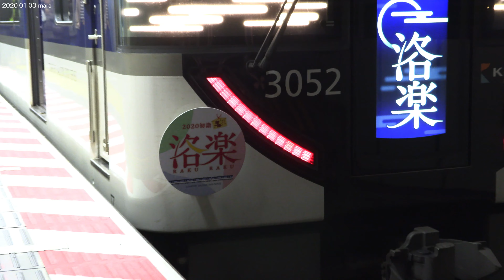2020年 京阪 初詣洛楽の特製ヘッドマークを掲げた3000系 8000系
2020年 令和2年のお正月。
特製ヘッドマークを掲げた、京阪 初詣洛楽を撮り行ってきました。

当日は近鉄アーバンライナーで名古屋から大阪難波。
淀屋橋で初詣洛楽の1本目。
発車したところを後追いで撮影もピンボケ。
新しいビデオカメラAFがトロいことが多いです。
その後は京阪線各所で撮影。
今年は無事ではないですが何とか淀屋橋からの往路6本が撮れました。
復路までの空き時間は、鉄道と言えば車輪、車輪と言えば丸い、丸いと言えばドーナツ。
くずはモールのミスタードーナツへ。
出町柳からの復路は鳥羽街道での1本目からスタート。
ま、いろんなトラブルがありまして、撮れたような撮れなかったような、とりあえず復路の6本も撮れました。

撮影後、京橋から大阪環状線と思ったのですが、せっかくの「京阪電車 大阪・京都1日観光チケット」もう1区間だけと野江に戻り、JR野江よりおおさか東線で新大阪へ。
おおさか東線は初乗車。

去年は新幹線に乗って日帰りで帰ってしまいましたが、おじさんは日帰りだとキツい。
てな事で大阪での定宿に入り、風呂入って爆睡。

幸せな1年の始まり。
今年もまた1年よろしくお願いします。

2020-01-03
淀屋橋/土居/萱島/枚方市/御殿山/牧野/橋本/石清水八幡宮/淀/鳥羽街道/
鳥羽海道